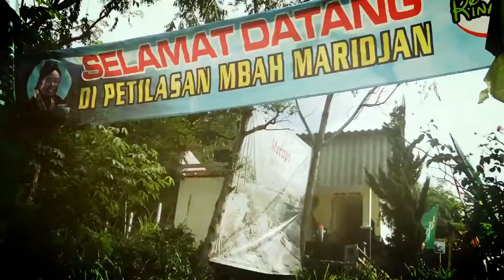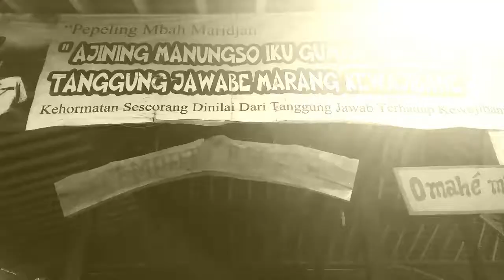Misteri Penjaga Merapi Mbah Maridjan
Mbah Marijan adalah seseorang yang cukup populer, namanya menjadi populer ketika ia berhasil menjadi juru kunci gunung merapi pada tahun 2006, Ia meninggal dunia ketika berumur 83 tahun di rumahnya dalam keadaan sujud. Pada tahun 2010 ketika erupsi merapi.  Sebagai warga kota jogja memang sepantasnya mengenang jasad beliau sebagai salah satu juru kunci merapi yang diangkat langsung oleh SUltan Hamengkubuwono. Itulah riwayat singkat mbah marijan yang berada di dusun kinahrejo, cangkringan Sleman Yogyakarta.